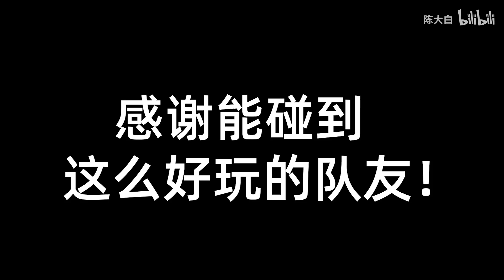史上最划算的奖池！保底超级友好！